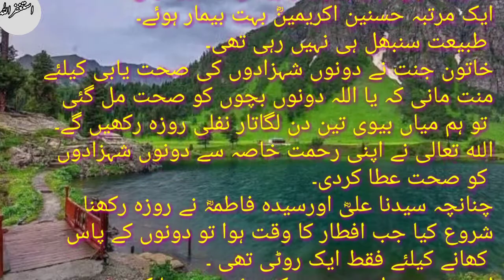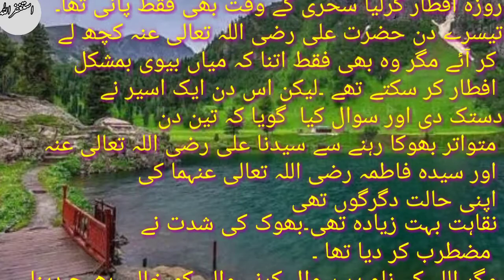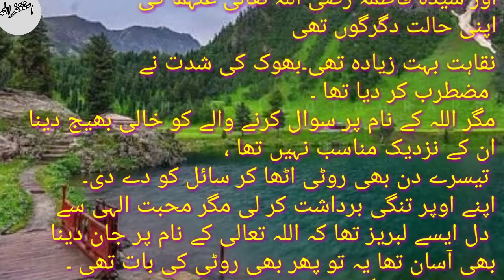حضرت علیؓ اور سیدہ فاطمہؓ کی سخاوت||سائل کو خالی ہاتھ کبھی نہ لوٹائے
حضرت علی رضی اللہ تعالی عنہ اور سیدہ فاطمہ رضی اللہ تعالی عنہما کی سخاوت ۔۔سائل کو کبھی نہ لوٹائےhazrat ali ki skhawat
Allah ki rahmian bhoka piyasa rehna
allah_ki_raah mian